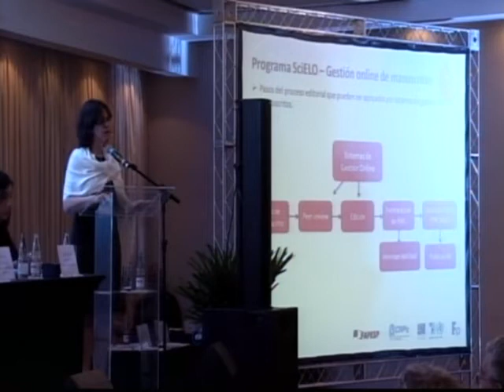SciELO 15 Anos - Gestão online de manuscritos, por Adriana Luccisano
Adriana Luccisano

Um dos serviços prioritários que o Programa SciELO promove e implementa é a gestão online de manuscritos por meio de ferramentas de controle de fluxos de submissão, avaliação e estatísticas dos processos realizados . A implantação de sistemas de gestão online de manuscritos constitui um avanço no desenvolvimento da capacidade dos periódicos nacionais, viabilizando gestão e operação dos fluxos editoriais, reduzindo os custos operacionais e de infraestrutura e o tempo entre a submissão e a publicação. Atualmente o SciELO oferece , sem custo para o periódico, dois sistemas: (Open Journal System -- OJS da PKP e ScholarOne da Thomson Reuters). A adoção de um sistema de gestão online é essencial para avançar o estado da arte dos periódicos brasileiros.